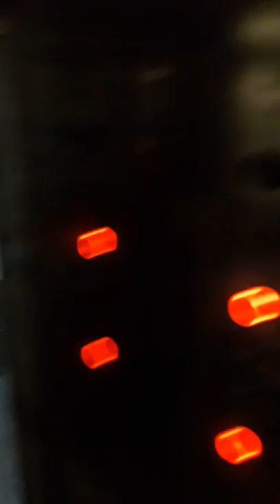29 Eylül 2019